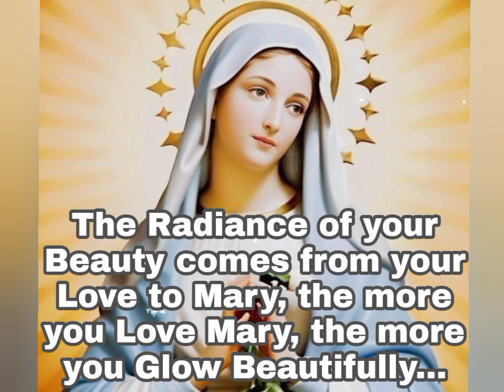Love to Blessed Virgin Mary | Powerful Meditation Prayer